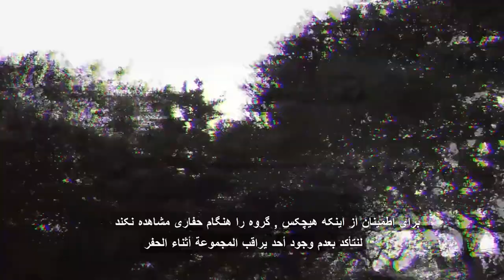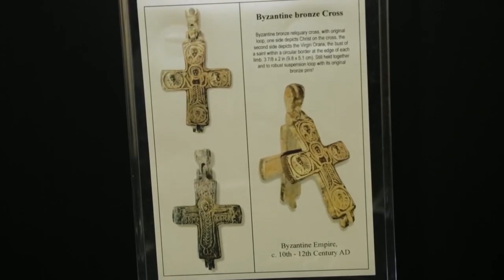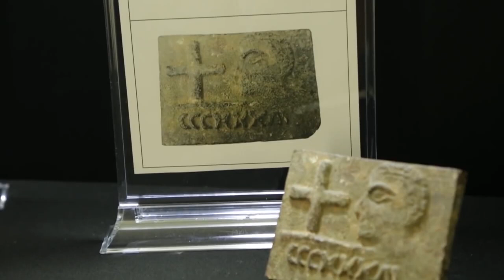احدث وافضل جهاز كشف الذهب والكنوز ذو 9 انظمة بريميرو - Primero Gold Detector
مجموعة من صائدي الكنوز يقومون بأغرب رحلة للبحث والتنقيب عن الكنوز , ويحصلون بالنهاية على قبر أثري يحتوي على قطع ثمينة.
وذلك من خلال جهاز بريميرو الأمريكي الذي يعتبر افضل واحدث جهاز علمي الكتروني مزود بأنظمة دقيقة وخصائص ذكية للغاية لاتتوفر بالاجهزة السابقه إطلاقا.

الشركة المصنعة: Ajax Technology
بلد المنشأ: أمريكا
عمق البحث الأقصى: 50 م
مساحة البحث: 2850 م
يكتشف الجهاز: الذهب ، الذهب الخام ، المعادن ، كنوز و دفائن ، ألماس و أحجار كريمة ، كهوف .

الأنظمة التي يعمل بها الجهاز - 9 أنظمة - :

نظام البحث بعيد المدى (اليدوي) – نظام البحث بعيد المدى (التلقائي) – نظام الاستشعار عن بعد الأيوني – نظام غراديو سمارت (Gradiometer) – نظام النبض الذكي – نظام محلل الطيف – نظام المسح المباشر – نظام التصوير الأرضي ثلاثي الأبعاد – نظام البحث الجيوفيزيائي .

لطلب جهاز كشف الذهب بريميرو يمكنك ذلك عبر الوكيل الحصري في الشرق الأوسط

" شركة بي ار ديتكتورز  في دبي - مركز اجاكس دبي "

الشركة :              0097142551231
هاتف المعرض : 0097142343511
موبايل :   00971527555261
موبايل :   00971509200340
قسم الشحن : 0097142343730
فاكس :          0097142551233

وثائقي كشف الذهب , وثائقي كشف الكنوز,
جهاز الفا لكشف الذهب , جهاز سيجما لكشف الذهب , التنقيب عن الذهب , رحلة الكشف عن الذهب , رحلة التنقيب عن الذهب والكنوز,
جهاز كشف الذهب في السعودية , جهاز اجاكس ,جهاز كشف الدفائن ,جهاز كشف المقابر ,
سعر جهاز كشف الذهب , اسعار جهاز كشف الذهب

primero detector,
primero ajax,
primero gold detector,
alpha ajax,
ajax detector,
gold step metal detector,
primero detector,
segma,
Gold detector,
treasures detector,
3d gold detector,
gold finder machine,
gold radar,
gold scanner,
3d scanner,
gold locator,
ajax company,
Gold Explorer,
coins detector,
imaging gold detector ,
metal detector,
Gold detection
 , Gold detector AJAX , AJAX Gold detector ,
treasure detectors,
latest gold detector,
treasure scanner,
Diamond Detector , Gem Detector , Emerald Detector , diamond prospecting ,
Gemston Detector,
Ruby detector,